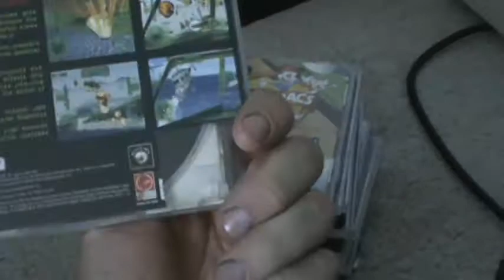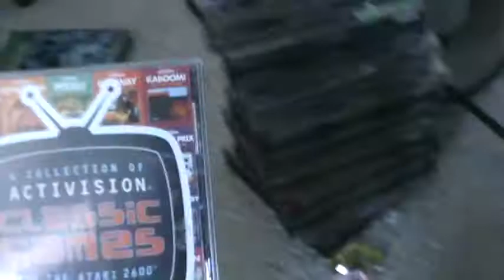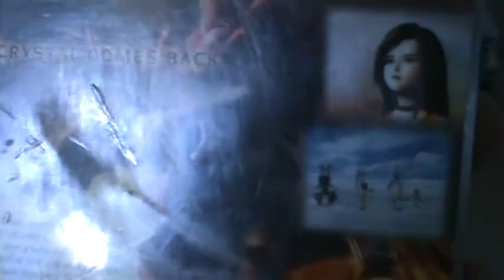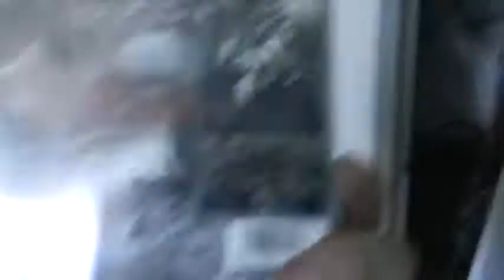Here are my ps1 trades, liquidating all ps1 games!!!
Trading off my ps1 stuff for n64 games and accessories!